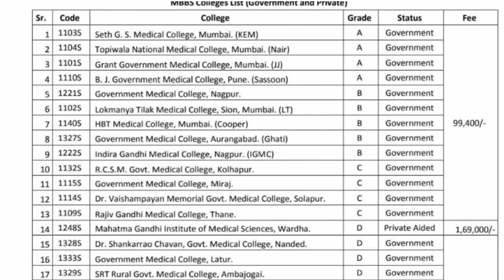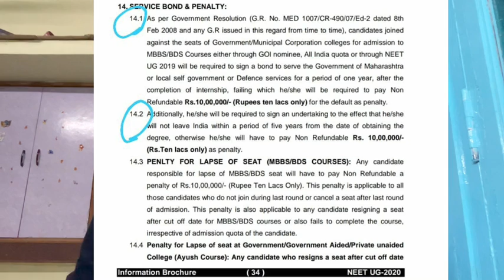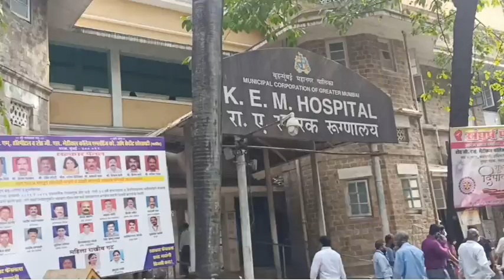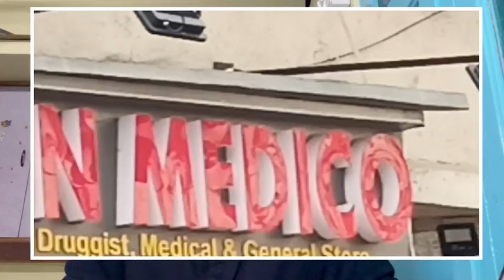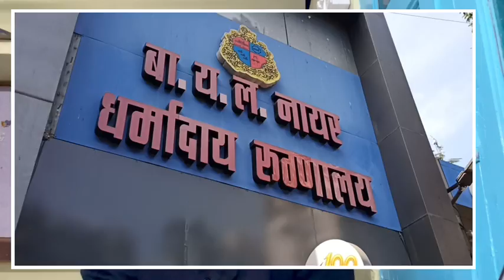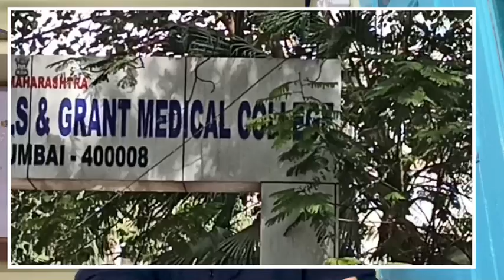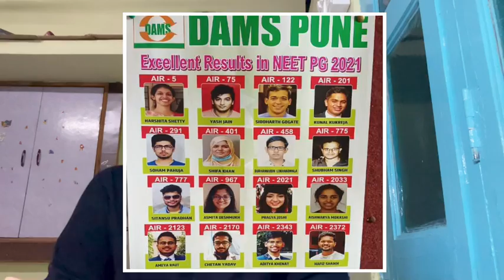Visit & Detailed Comparison of the GMCs(MBBS) of Mumbai & Pune | KEM SION NAIR JJ & BJ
In today's video I am going to tell everything that you need to know about Maharashtra Top Government Medical Colleges.

So that you can decide properly which one to choose to study MBBS course.

I have researched a lot personally visited the colleges and have compare colleges like

COMPARISION BETWEEN

Seth GSMC and KEM
LTMMC and Sion
BYL NAIR and Nair hospital
GMC and JJ Hospital
And BJMC and Sasson Hospital

I hope you all enjoy the video and will able to take a good informed decision.

I am also going to discuss all the bonds and penalty such as 1 year service bond and 5 years no abroad bond which very few people know and are aware of.